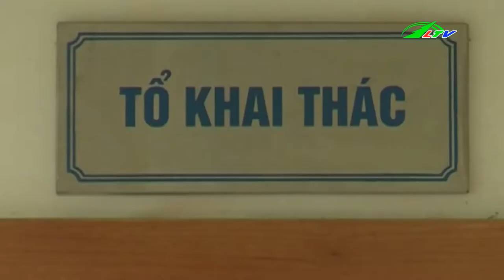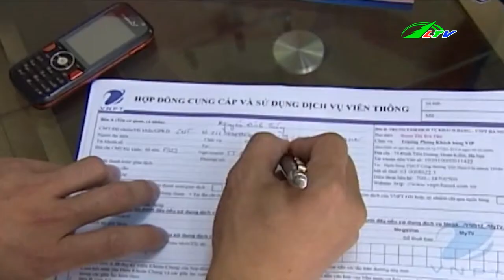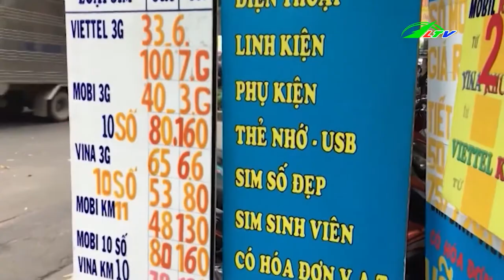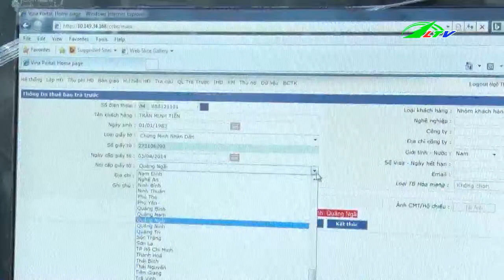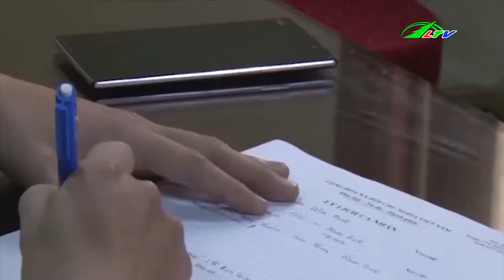Cầm MÃ TẤU Hỗn Chiến Trong Đêm | Tâm Điểm 365 | Lâm Đồng TV